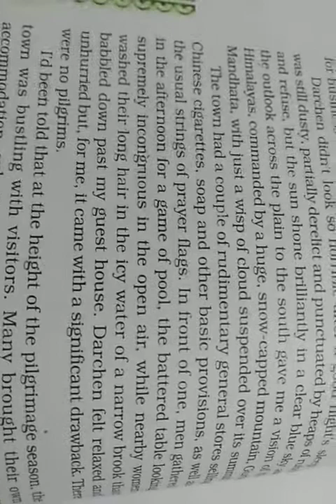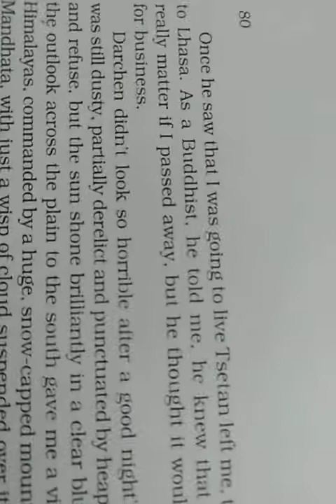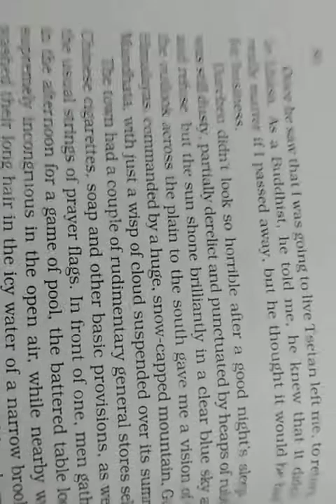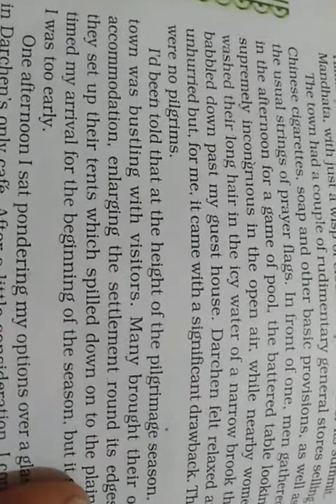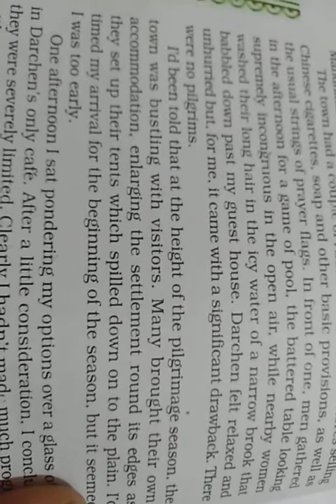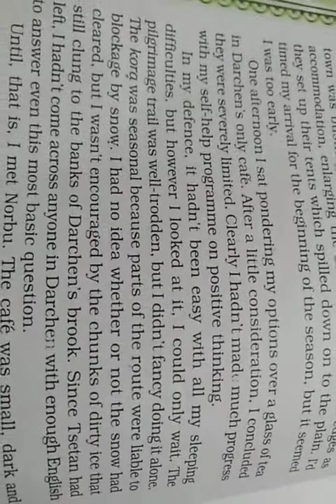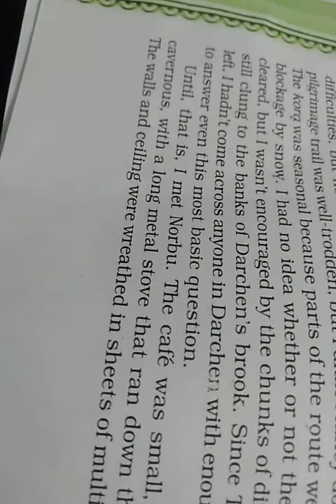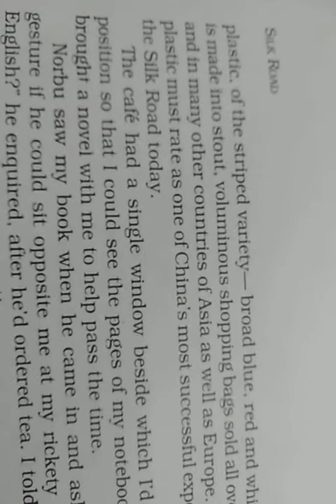Silk road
English compulsory class 11. 12/10/20